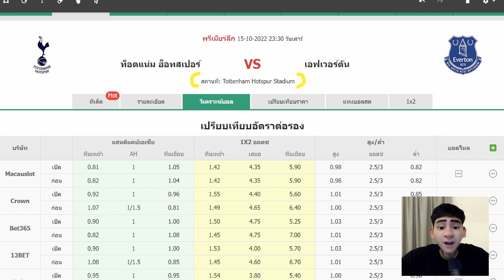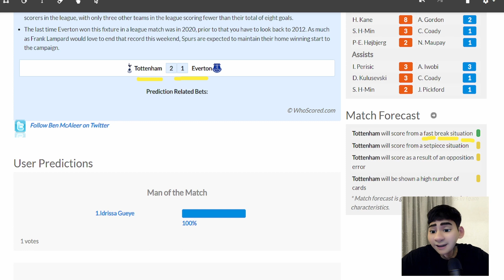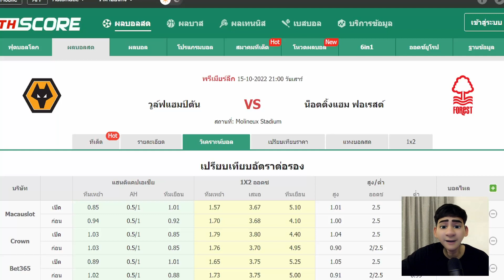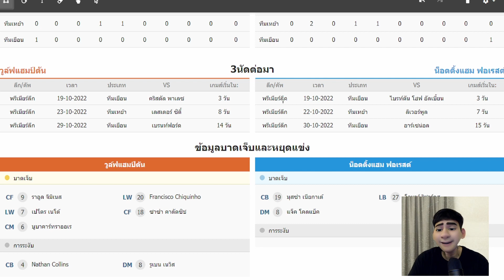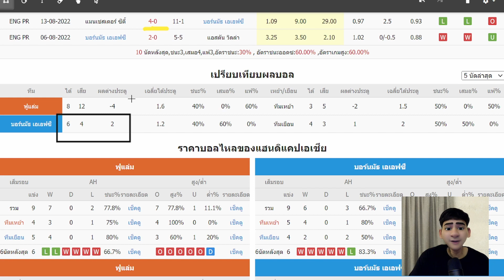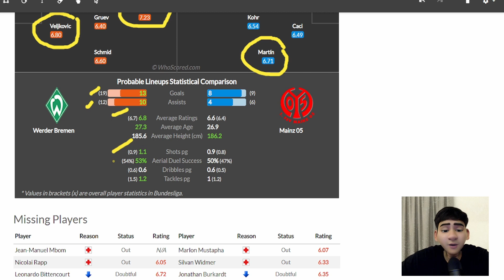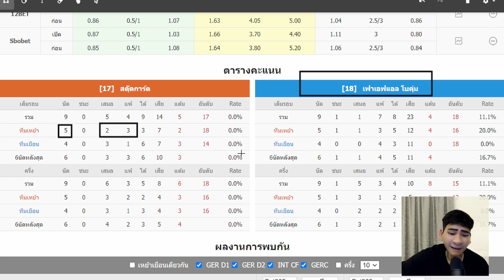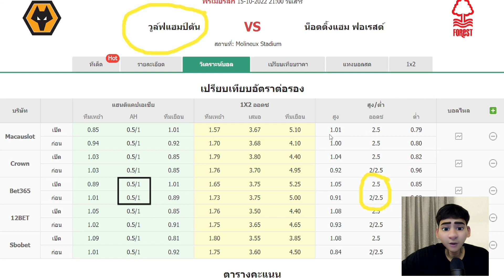พรีวิวก่อนเกม เสาร์ ที่ 15 ตุลาคม 2565 ช่องบอลเด่น ทีเด็ดบอลวันนี้ ทีเด็ดบอลเต็ง วิเคราะห์บอลวันนี้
@วิเคราะห์บอลวันนี้ by บอลเด่น
คู่เด่นประจำวัน " ท็อตแน่ม ฮ็อทสเปอร์ VS เอฟเวอร์ตัน "
สถิติ พบกัน 5 นัดหลังสุด
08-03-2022 ท็อตแน่ม ฮ็อทสเปอร์ 5-0 เอฟเวอร์ตัน
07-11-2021 เอฟเวอร์ตัน 0-0 ท็อตแน่ม ฮ็อทสเปอร์
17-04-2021 เอฟเวอร์ตัน 2-2 ท็อตแน่ม ฮ็อทสเปอร์
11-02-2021 เอฟเวอร์ตัน 4-4 ท็อตแน่ม ฮ็อทสเปอร์
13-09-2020 ท็อตแน่ม ฮ็อทสเปอร์ 0-1 เอฟเวอร์ตัน
สถิติเจ้าบ้าน 5 นัดหลังสุด
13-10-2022 ท็อตแน่ม ฮ็อทสเปอร์ 3-2 ไอน์ทรัค แฟร้งค์เฟิร์ต
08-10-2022 ไบรท์ตัน โฮฟ อัลเบี้ยน 0-1 ท็อตแน่ม ฮ็อทสเปอร์
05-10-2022 ไอน์ทรัค แฟร้งค์เฟิร์ต 0-0 ท็อตแน่ม ฮ็อทสเปอร์
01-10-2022 อาร์เซน่อล 3-1 ท็อตแน่ม ฮ็อทสเปอร์
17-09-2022 ท็อตแน่ม ฮ็อทสเปอร์ 6-2 เลสเตอร์ ซิตี้
สถิติทีมเยือน 5 นัดหลังสุด
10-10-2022 เอฟเวอร์ตัน 1-2 แมนเชสเตอร์ ยูไนเต็ด
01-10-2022 เซาแธมป์ตัน 1-2 เอฟเวอร์ตัน
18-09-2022 เอฟเวอร์ตัน 1-0 เวสต์แฮมยูไนเต็ด
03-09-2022 เอฟเวอร์ตัน 0-0 ลิเวอร์พูล
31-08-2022 ลีดส์ ยูไนเต็ด 1-1 เอฟเวอร์ตัน